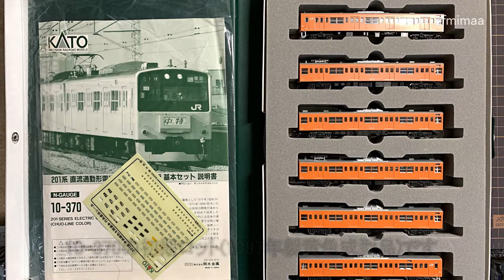Nゲージ 201系中央線色入線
KATOの201系中央線色が入線してきました。
1997年製と言うことで、10-370の最初のロットかと思われます。
古い製品だったのと併せて、ボディとシャーシの組み方がめちゃくちゃだったり一部のパーツが欠品してたりと手入れのし甲斐がある（笑）車両でしたが、一通り暫定的なメンテナンスを施した結果、そこそこ見られる状態になりました。